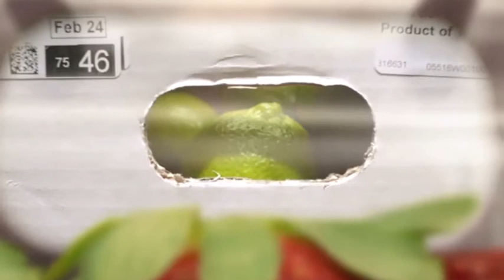Life of a strawberry Stop food waste save the food